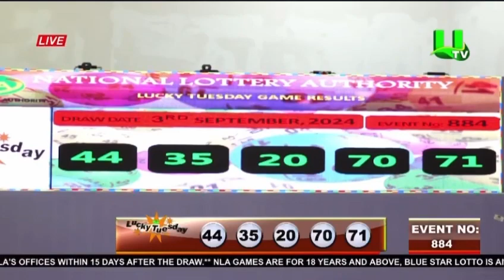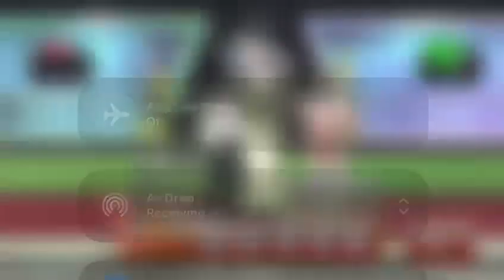La vidéo du tirage Lucky Tuesday est disponible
La vidéo du tirage Lucky Tuesday est disponible sur la chaîne YouTube : Bonheur Lonaci